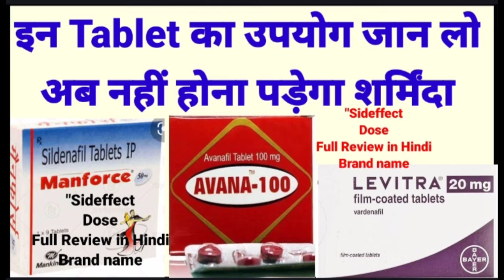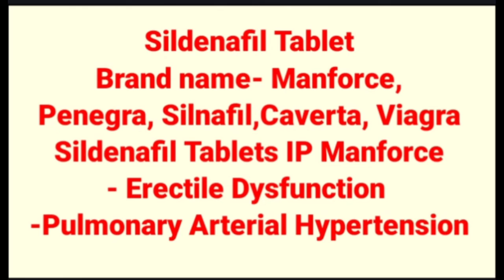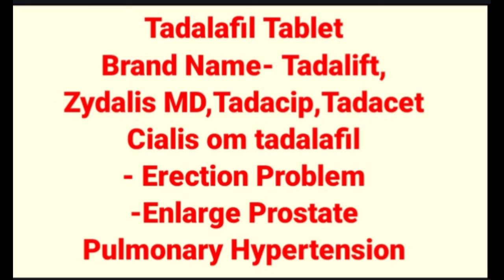Manforce_50_100mg_Tablet_का उपयोग कब करना चाहिए_Erectile_Dysfunction_Tablet_use_in_Hindi